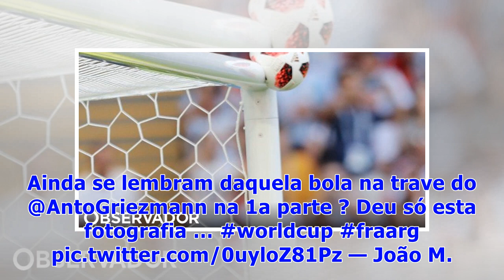☯Esta pode ser a melhor fotografia do Mundial 2018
Até agora, o título de melhor fotografia do Campeonato do Mundo da FIFA parecia pertencer a uma imagem captada por Rodrigo Villalba durante a partida entre a Polónia e o Senegal. Conforme o fotógrafo chegou a explicar à imprensa, a fotografia mostrava a mão do polaco Thiago Rangel Cionek a ajudar o senegalês Sadio Mané a levantar-se do chão. Quando viu aquele momento, Rodrigo Villalba não tardou a eternizá-lo: “Quando as duas seleções entraram no campo, fiquei impressionado. Era muito contraste.